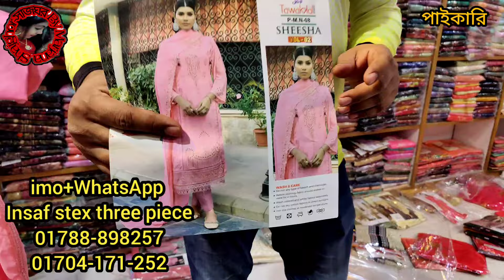মেলা মেলা থ্রিপিসের নাম্বার ওয়ান ব্রান্ডের মেলা ইসলামপুরে